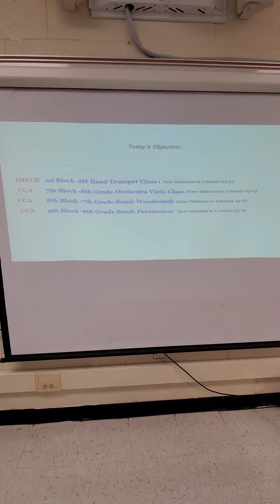A Day 12-01-2020 IMECK/CCA Morning Announcements